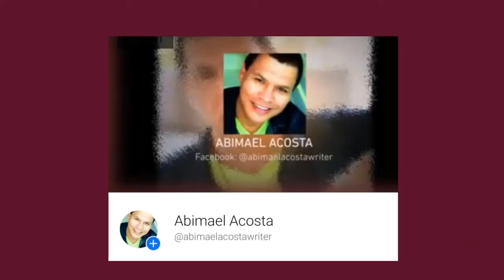DESDE EL ARTE (EP 11) NATALIA GONZALEZ SANTALIZ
Abimael Acosta conversa con la cantante lírica Natalia González Santaliz.